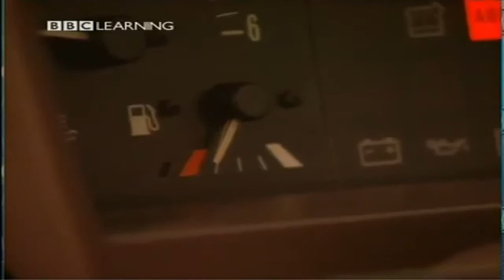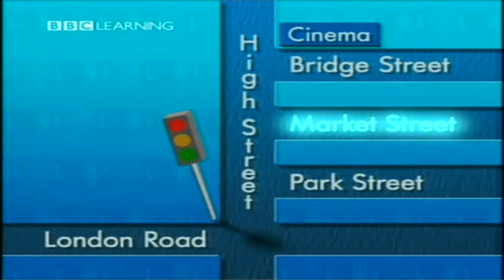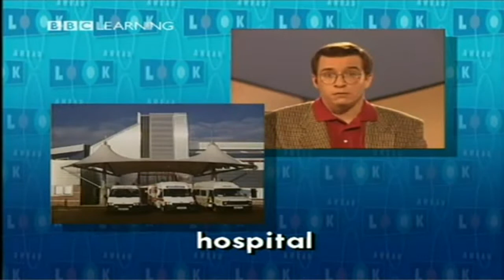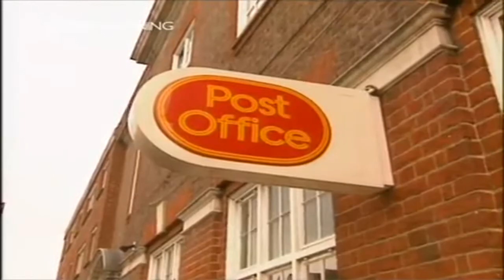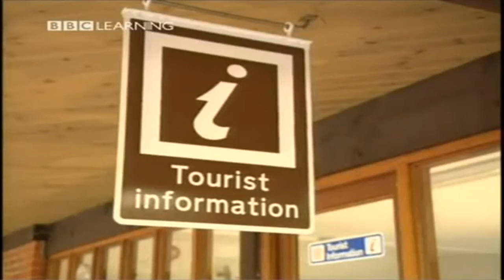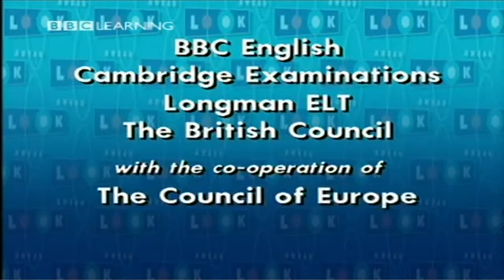14 How to Get to